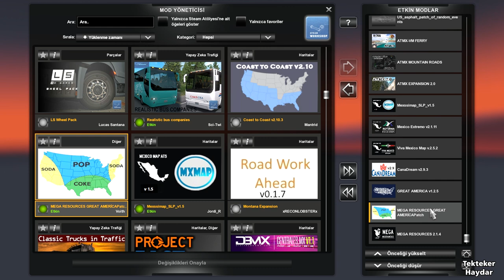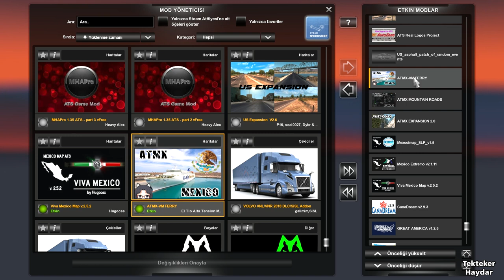American Truck Simulator 1.36 & 1.37 OB - Dağ yolları kombo - Extreme map combo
Mega Resource 2.1.4 + Mega Resource Great America Patch + Great America 1.2.5 + Viva Mexico Map 2.5.2 + Mexico Extremo 2.1.11 + Meximap SLP 1.5 + ATMX Expansion 2.0 + ATMX Mountain Roads + ATMX-VM Ferry + Cana Dream 2.9.3

Sıralama / Load Order: 10:46